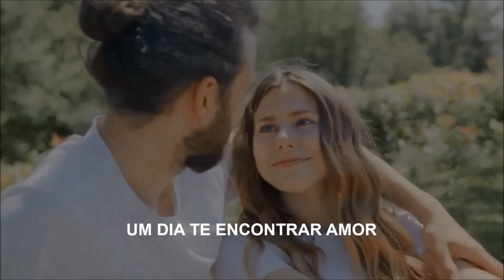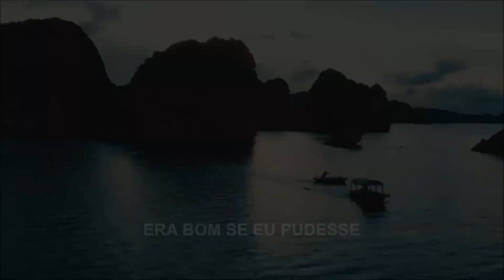Roberto Rocha o cowboy do cabaré a sofrência da Bahia ao vivo o corno ateu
Roberto Rocha o cowboy do cabaré a sofrência da Bahia ao vivo o corno ateu                                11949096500